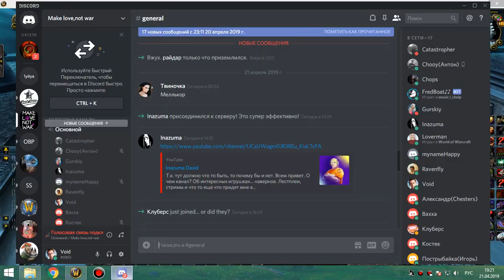96 цлк 10 об протовар 238 1я часть